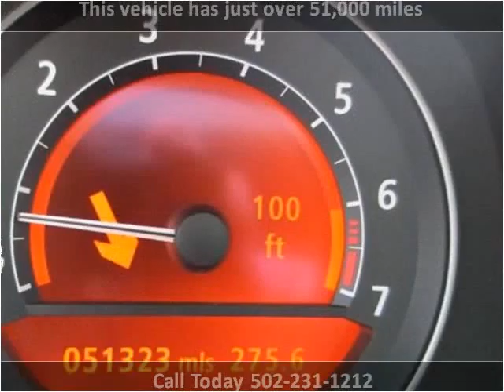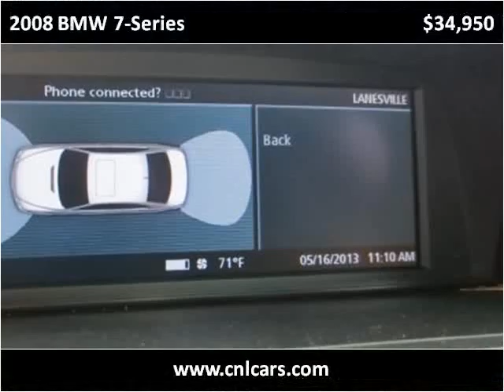2008 BMW 7-Series Used Cars Louisville KY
This 2008 BMW 7-Series is available from Craig and Landreth Cars - Fern Creek.